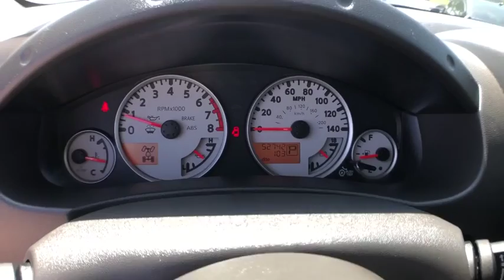2016 Nissan Frontier Mckinney, Frisco, Plano, Dallas, Fort Worth, TX GN797771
Glacier White U 2016 Nissan Frontier available in McKinney, Texas at Nissan of McKinney. Servicing the Frisco, Plano, Dallas, Fort Worth, TX area.